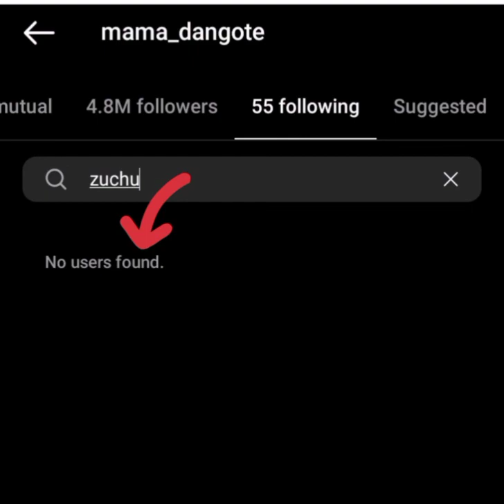Kimeumana!! Mama Diamond Platnumz amemuUnfollow Zuchu Sababu???!!!